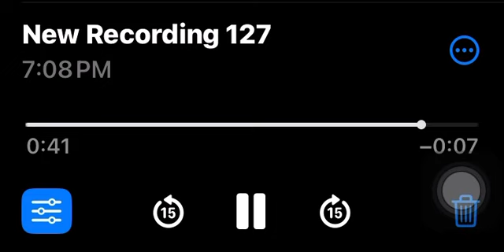HONORED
Can’t help an unstable poor management in a work environment. It’s not worth it ESPECIALLY NOT WILLING TO WORK WITH ME